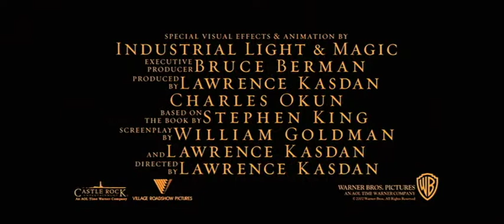Dreamcatcher Teaser HD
In Theaters: 25 April 2003 (UK)

Four childhood friends, Jonesy, Beaver, Pete and Henry all share a special secret. Each year, they take a trip into Maine woods. This year is different. A blizzard occurs, and they recover a man found wondering around. Unbeknownst to them,this wandering individual isn't the only being to be found. Now they must act fast to stop the outbreak developing and to prevent the world from its doom

Genre:Fantasy/Action/Horror
Director:Lawrence Kasdan
Cast:Morgan Freeman, Thomas Jane, Jason Lee